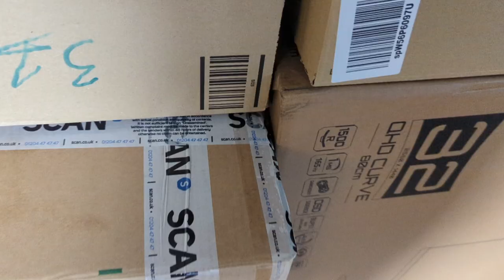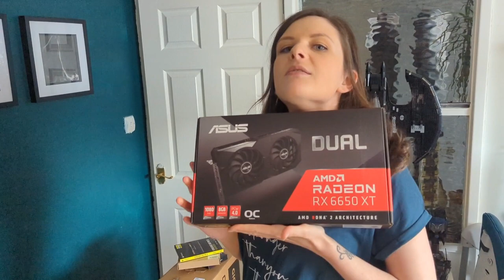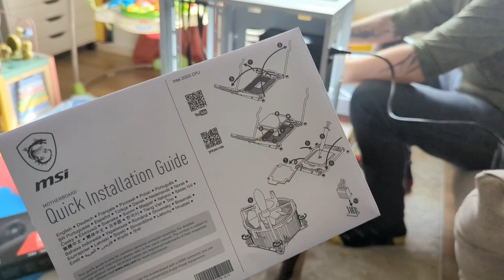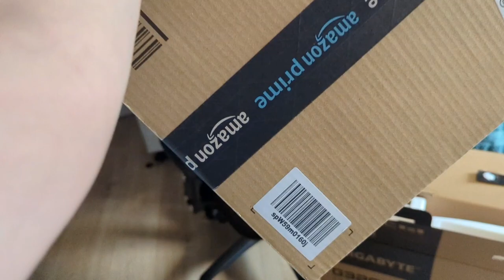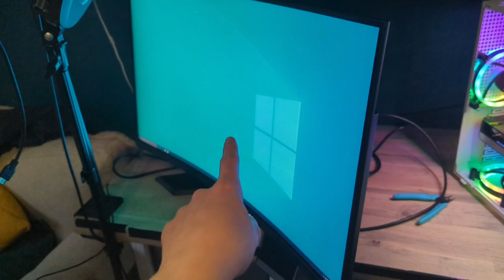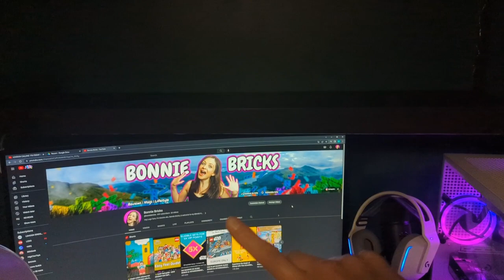VLOG #07 - My NEW Live Stream STUFF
Watch my latest VLOG as we BUILD ME A SPACE COMPUTER!!! 🚀💜

OK so it's not actually a 'space computer', but it looks OUT OF THIS WORLD 🌌 (queue tumble-weed...😅)

Why? Because I am LOVING creating content for my lovely subscriber clan and my old laptop finally entered the land of no turning on.. so a MEGA upgrade was needed! 😂😁

💡Learn more about the components I purchased to build my super duper new computer below;

Case: GameMax Infinity
PSU: Corsair 750W RM750x
SSD: 1TB WDS100T3G0A
NVME: 1TB Samsung 980 M.2
CPU Cooler: MSI MAG CoreLiquid
RAM: 16GB Corsair DDR4 Vengeance RGB PRO
CPU: AMD Ryzen 7 5800X
GFX: ASUS Radeon RX 6650 XT
MOBO: MSI MPG B550 GAMING PLUS
Monitor: 31.5" Gigabyte G32QC-A
Stream Deck: Elgato Stream Deck